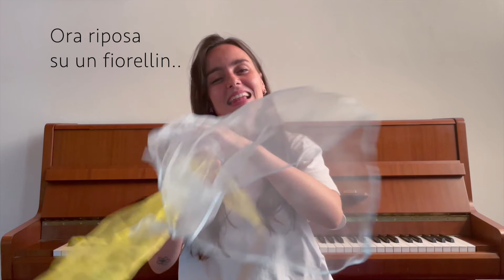CANZONE DELLA FARFALLA - Canzone con Veli Colorati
Oggi partiamo per un'avventura nel cielo con le farfalle, venite a volare insieme a me?